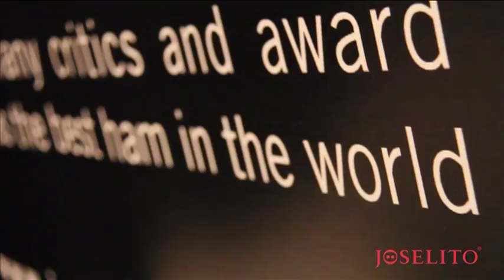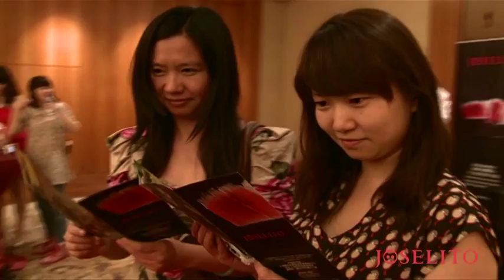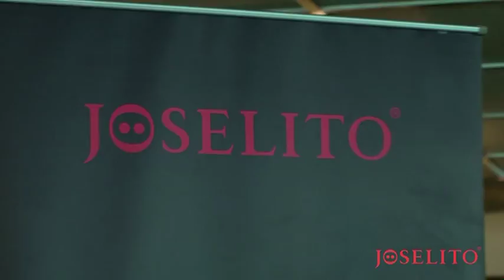JOSELITO DISEMBARKS IN CHINA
JOSELITO EXPANDS ITS PRESENCE IN ASIA: NOW IT IS CHINA´S TURN.
TOP CHEF FERRAN ADRIA, JOSELITO`S GUEST OF HONOR.